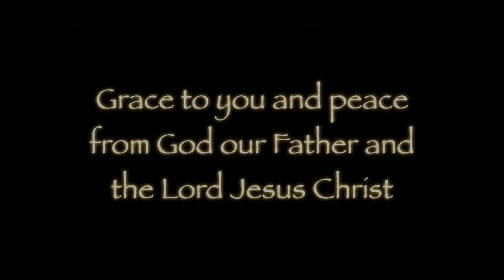Having Patiently Waited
In the letter to the Hebrews (6:15) it is written that Abraham having patiently  waited received the promise speaking of Isaac. So many preachers use a verse later in that letter, in that great chapter on faith (11) to inspire impatience.